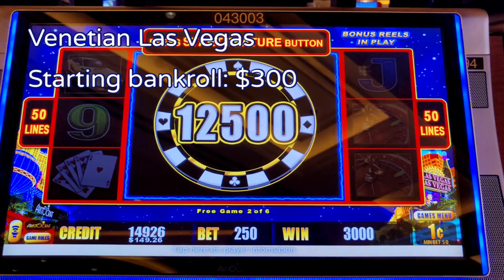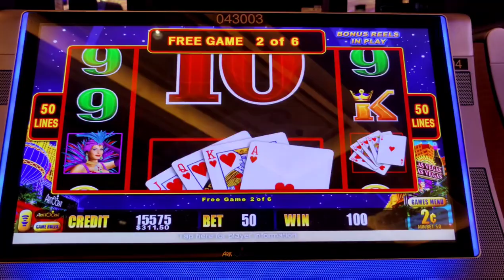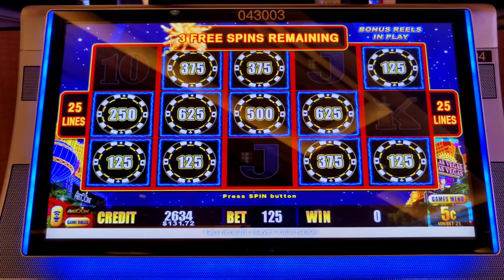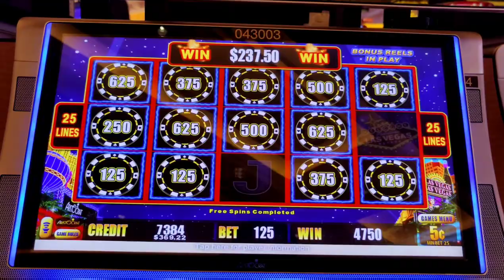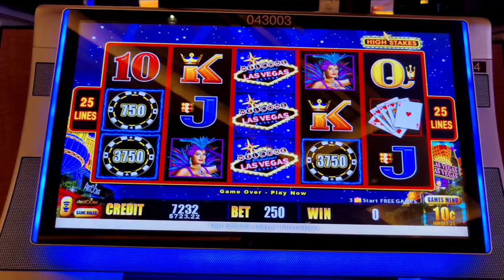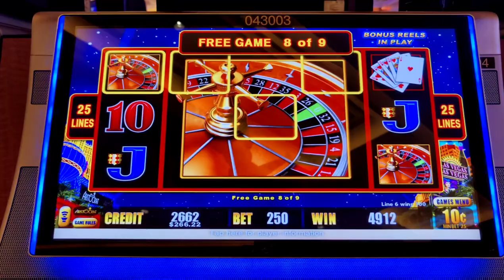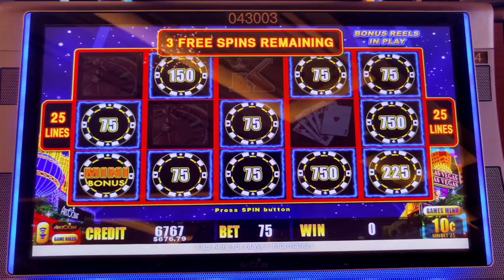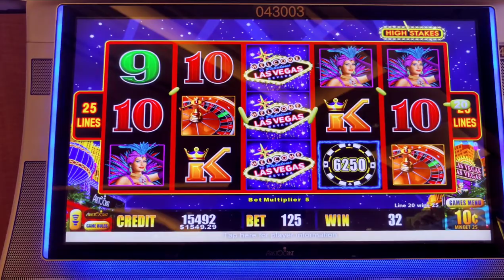Winning a Maxed Out Major Jackpot the HARD WAY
Chasing a maxed out $1000 Major Jackpot on Lightning Link High Stakes!